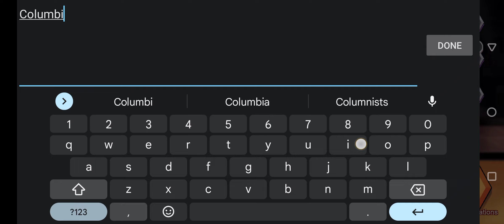The Spike Coupon Code | The Spike Volleyball Story Second Coupon Codes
Coupon Code: Columbia